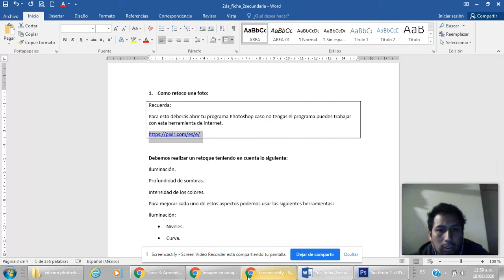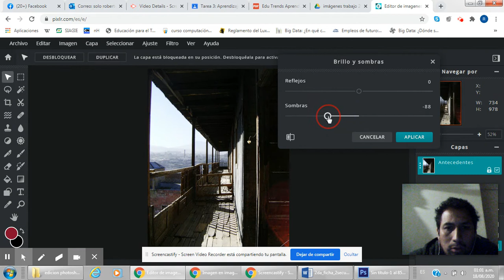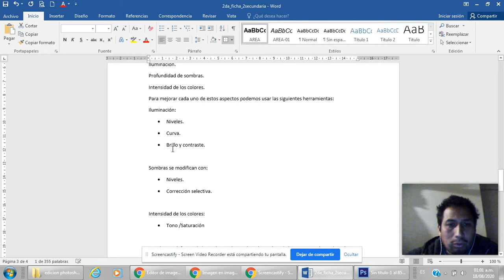ajustes de la imagen